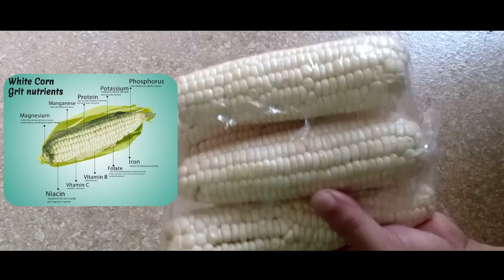No more feeds? Here's the solution (tagalog) tips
Ipapakita at ibabahahi ko sa inyo ang pwedeng pamalit sa feeds Kung sakaling naubusan ka ng stock.
Mainam at masustansiya ang white corn.
Nakapaloob din sa video ang benepisyo ng pagpapakain sa ating mga alagang ibon.
At papaano ang proseso na aking ginagawa bago ko ibigay ang pagkain na Ito.

sa may mga katanungan pwede po kayo mg comment sa ibaba
salamat mga kaibon...